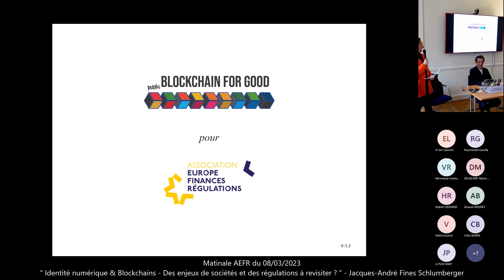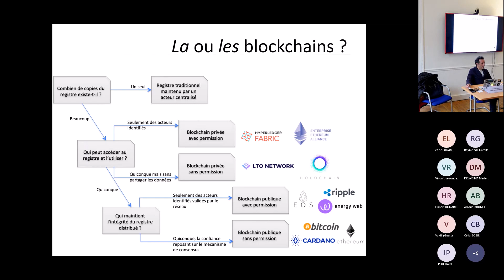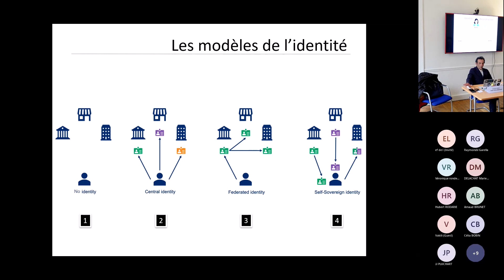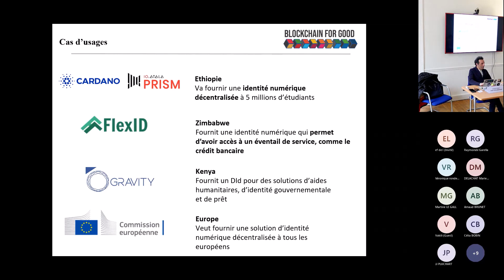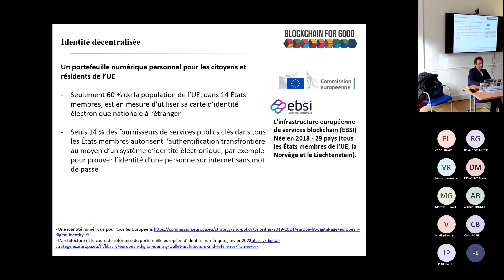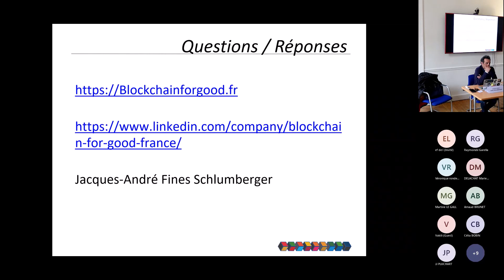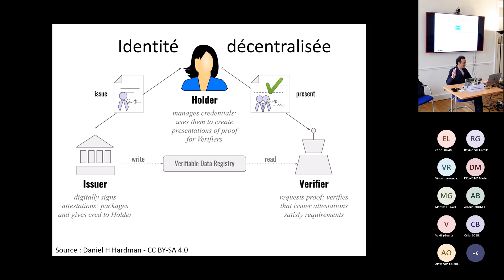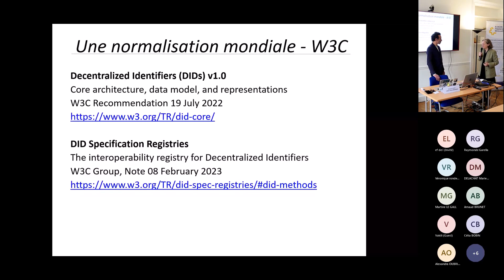Blockchains et identité décentralisée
A l'occasion d'une matinale organisée par Martine Le Gall de l'Association Europe-Finances-Régulations (AEFR), l'Association Blockchain for Good a été invitée pour parler de l'identité décentralisée, correspondant à ses travaux de recherche issus du rapport 2022/2023 "Blockchains et développement durable"

0:00 : Introduction par Martine Legall (AEFR)
2:36 : Présentation de l'association Blockchain for Good et de ses travaux
3:38 : Le plan de la matinale
9:50 : Contexte : La ou les blockchains ; un mot sur Bitcoin et sa consommation énergétique
17:32 : L'identité décentralisée
40:39 : Cas d'usage dans le domaine de l'identité décentralisée
55:54 : Ecosystème en France
59:11 : Questions / Réponses